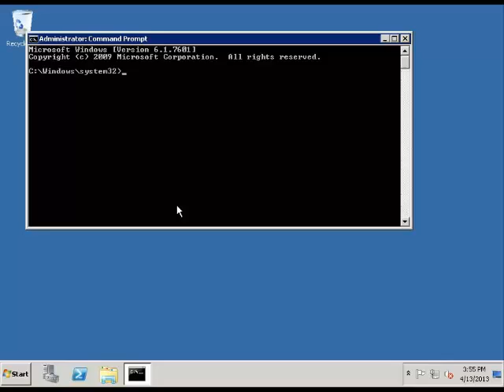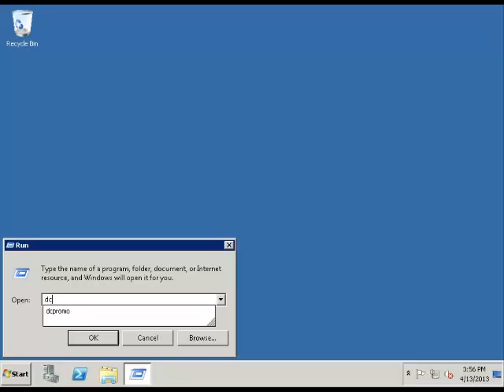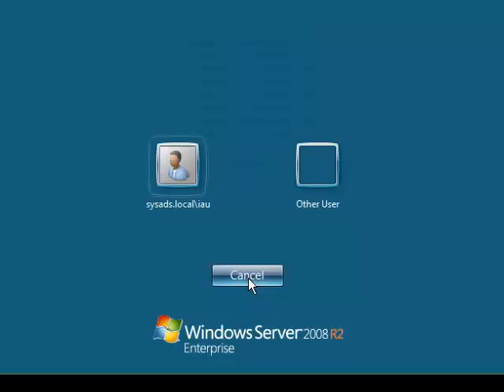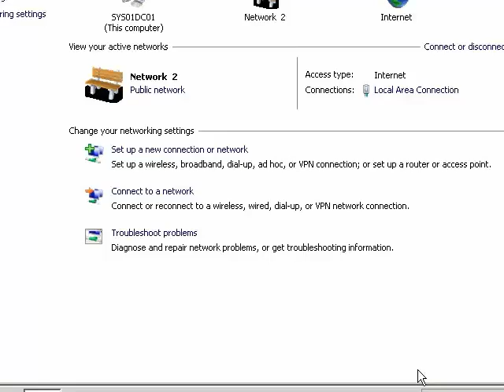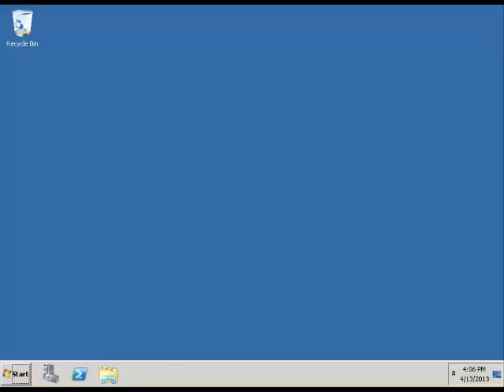Remove a Windows Server 2008R2 DC from an existing domain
This video demonstrates how to simply demote a Windows Server 2008R2 DC from an existing domain.

Being my first video of its kind, I hope you love it and it was easy to follow.

I have many more videos on the way, so please check back.